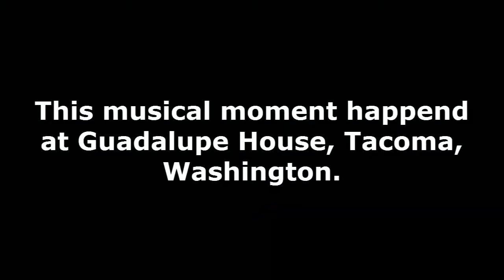Bix and Rock singing at Guadalupe House 2006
For a number of years there was a party at Guadalupe House, Tacoma Catholic Worker, on or near Fr. William "Bix" Bichsel's birthday – but it was for all the Gemini birthdays at Bix’s insistence.  Bix's long-time friend Robert “Rock” Rekofke, SJ always brought the cake.  This was one of those parties.

Thanks to Cathy Chick for the video.